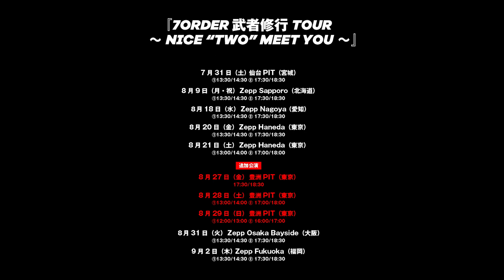7ORDER 武者修行TOUR NICE "TWO" MEET YOU Official Trailer #01 "How are you feeling?"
7ORDER 武者修行TOUR ～NICE “TWO” MEET YOU～スタート！

●7/31(土)仙台PIT（宮城県）
1st
開場13:30/開演14:30
2nd

●8/9(月・祝)Zepp Sapporo（北海道）
1st

●8/18(水)Zepp Nagoya（愛知県）
1st

●8/20(金)Zepp Haneda(TOKYO)（東京都）
1st

●8/21(土)Zepp Haneda(TOKYO)（東京都）
1st
開場13:00/開演14:00
2nd

●8/27(金)豊洲PIT(TOKYO)（東京都）

●8/28(土)豊洲PIT(TOKYO)（東京都）
1st

●8/29(日)豊洲PIT(TOKYO)（東京都）
1st
開場12:00/開演13:00
2nd

●8/31(火)Zepp Osaka Bayside（大阪府）
1st

●9月2日(木)Zepp Fukuoka（福岡県）
1st

Major 1st Single『雨が始まりの合図 / SUMMER様様』

[7ORDER PROFILE]
2019 年5 月に始動させたプロジェクト。

Kentaro Yasui, Yuma Sanada, Shoki Morohoshi, Myuto Morita, Keigo Hagiya, Alan Abe, and Leo Nagatsuma
This project is formed in May, 2019. Music, Acting, Art, Fashion... Their activities in various genres make "Happy" in order to create irreplaceable, priceless, and precious time with their audiences.